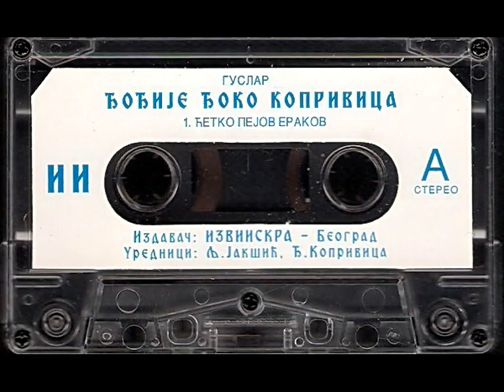Народни гуслар Ђорђије Ђоко Копривица Ћетко Пејов Ераковић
Аутор: Љубиша Јакшић
Издавач: ИЗВИ Искра - Београд